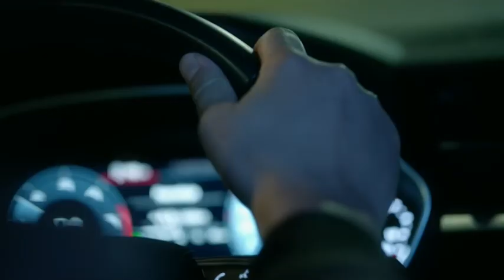Tri filma i dve izložbe drugog dana Festivala filmskog scenarija Gorki List